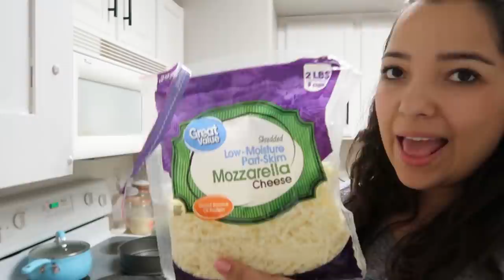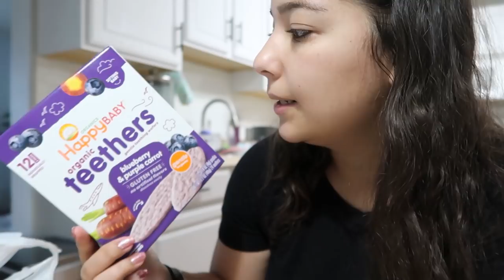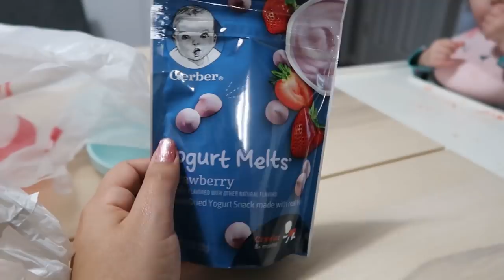MELANIE SE RECUSOU A COMER MILHO | Compras no Ikea| Mudei o quarto dela.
Oi! No vídeo de hoje nós vamos até o Ikea ver uma nova pedra para a cozinha, vocês que moram nos Estados Unidos conhecem alguma opção? Também mostro para vocês algumas compras e o que eu fiz para ajudar com a sujeira do caiderão da Melanie!